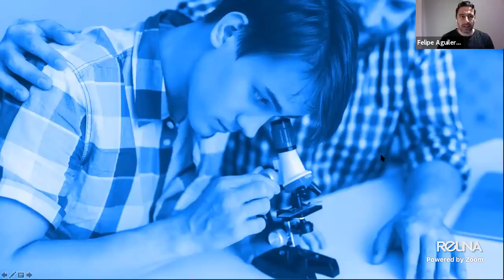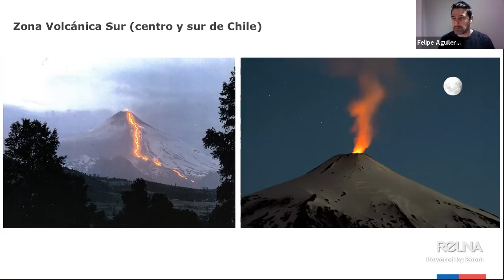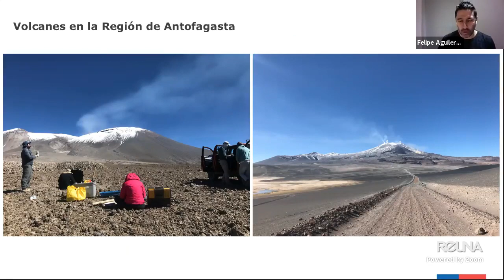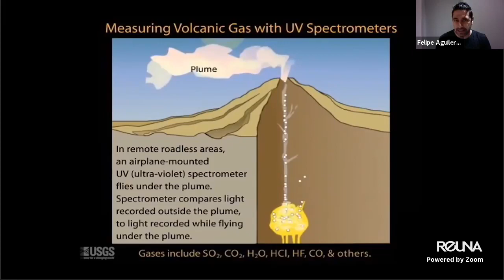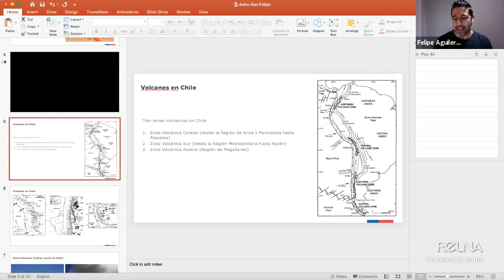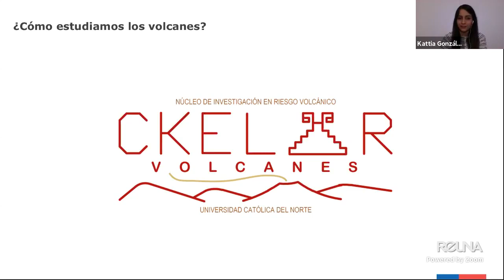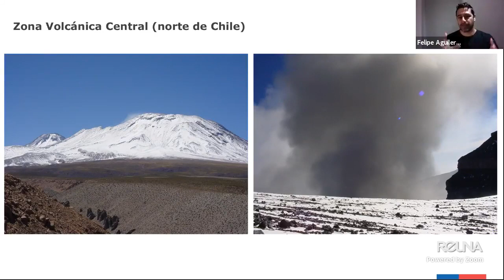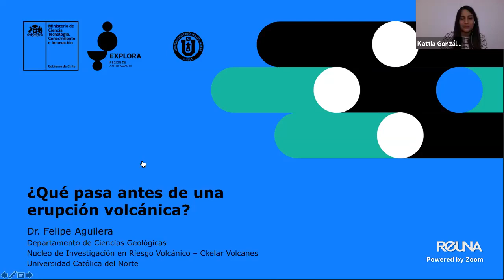¿Qué pasa antes de una erupción volcánica?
En la región de Antofagasta podemos encontrar decenas de volcanes
cercanos a la cordillera, algunos de los cuales se denomina activos, pero
¿Cómo Saber cuándo harán erupción?
El Núcleo de investigación de riesgo volcánico de la Universidad Católica
del Norte explicará el origen de estas estructuras, las cuales no se dan en
cualquier parte del mundo, sino en ciertas zonas con características
particulares como sucede en Chile. Nos mostrarán que procesos
geológicos involucra una erupción y las señales que indican que se
aproxima una explosión.